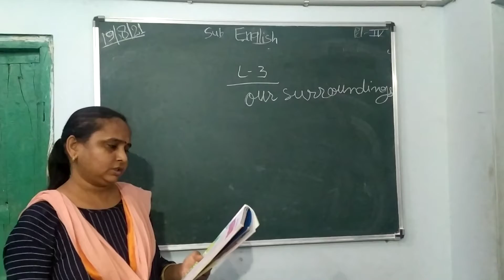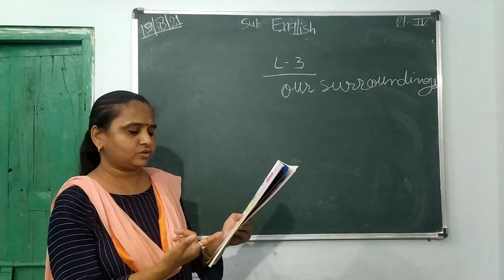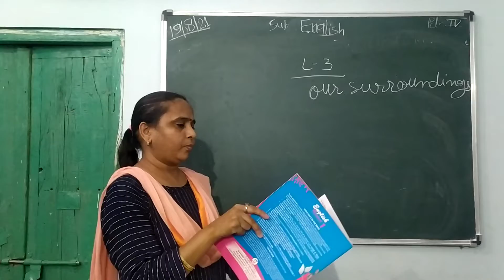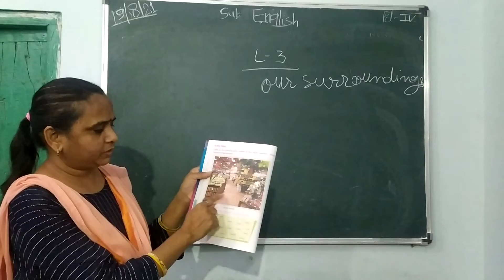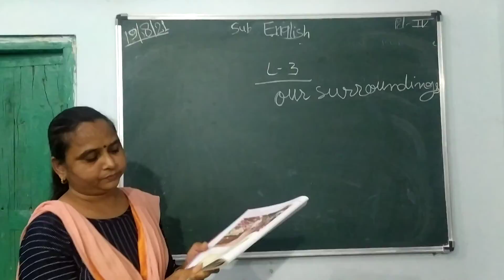Class 1 sub English L-3